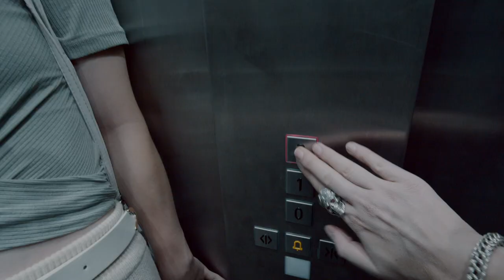L_Tashina - Dibs on your Lips (Offical Music Video)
Credits:
Vampire: Laura Tashina
Vampire Huntress: Daniel Warland
Elfish Girl: Isabel Waltsgott
Party Girl: Friederike Feltes
Wary Girl: Patrizia Maio
Barkeeper: Alexander Hoetzinger
Car owner: Dirk Schmigotzki

Bar guests:
Alina Topf, Andreas Goldau, Andrew Cane, Annette Hellerung, Birgit Jürgens, Dieter Jirmann-Heill, Florentin Chirah, Frederik Seibert, Hui-Fang Lee-Kronenberger, Ingo Hillenbrand, Jürgen Grözinger, Matteo Gesualdo Corvaja, Nico Kramp, Xenia Reimchen

Idea/ Script: Laura Tashina
Director: MCR
Camera: Kolja Skrzypczynsky
Post-production: Christoph Manz, Alex Hoetzinger, Kolja Skrzypczynsky, MCR
Produktion:  MCR, Maritza Grass, Laura Tashina
Set design: Emma Helmdach
Costume: Maren Eichler
Hair and make-up: Susann Wrobel, Güsi Gungor
Assistent cameraman: Marcus Eisermann
Light set-up: Tina Partz
Grading: Kolja Skrzypczynsky
Production manager: Maritza Grass
Catering: Elke Fritsch, Johanna Parr

Music produced by Alex Hoetzinger @ sound & song Studio Berlin
Vocals: L_Tashina,
Drums, Guitars, Keys and Background vocals: Alex Hoetzinger
Guitars: Freddy Hau
Bass guitar: Paul B. Keeves

Lyrics:
you asked me to come over
you asked me if i stay
i bought some wine on the way to you
´cause you said you´re not ok

you tell me that you´re desperate
your boyfriend just broke up
your face looks so damn´beautiful
and i say i pick you up

you look so cute and helpless
your makeup is a mess
there´s only one thing i can think about
and i listen less and less

i just wanna taste your lipstick
you might now think that i´m a sick chick
i know this seems like an egotrip
but anyway, babe, i´m calling dibs on your lips, tja…

the way you sit on your bed
i start to loose my mind
your dress has slightly slidden up
please let me be a little more kind

come on dont leave me hanging
this is getting hot
trust me i´m your friend, let me do all the work
untill you shout out „oh my god“

helpless, helpless, helpless, helpless…

tja, tja, tja, tja…